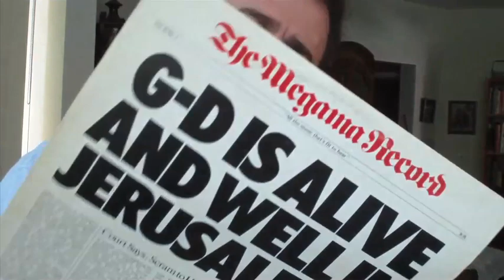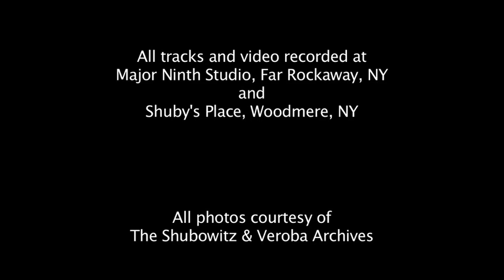Gershon Veroba - Up To Jerusalem ("cc" עם כתוביות בעברית - להפעיל)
Click "CC" for lyrics.
"CC" כתוביות בעברית - להפעיל ("Translate captions" enabled)

Released in time for Yom Yerushalayim (Jerusalem Day) & the 2011 Salute To Israel Parade, Gershon Veroba performs a song composed by Moshe Yess, a"h, and Shalom Levine, the original Megama Duo that gave us songs like "My Zaidie" and "The Size of the Fight in the Man" (also known as "Little David").

In this new production, Gershon honors his former roommates and remembers his friend, Moshe, in the best way possible...to celebrate the holy city.

The video features footage of Gershon performing the song in the studio with his friends, Gal Gershovsky and Bobby ("Shuby") Shubowitz, as well as singing with his son, Abie. These four people comprise the entire production.

The photographs feature the Shubowitz and Veroba families in Israel, including one of Corporal Meir Shubowitz with his fellow Israeli soldiers at his EMT certification ceremony and another taken the moment Ali Veroba (Gershon's daughter) first saw the כותל המערבי, the Western Wall of the Holy Temple and the site of our Jewish origin.

"...Hop a plane, sing along...why don't we go up to Jerusalem!"

"ובנה אותה בקרוב בימינו"
"...and may we rebuild (the temple) soon in our days."